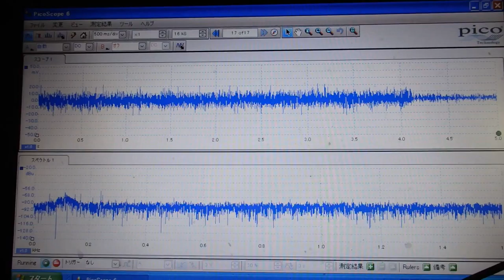対象物の振動モードに合わせた、超音波制御技術 ultrasonic-labo